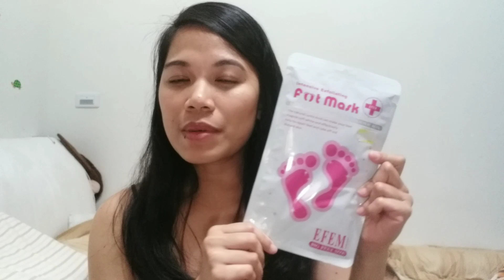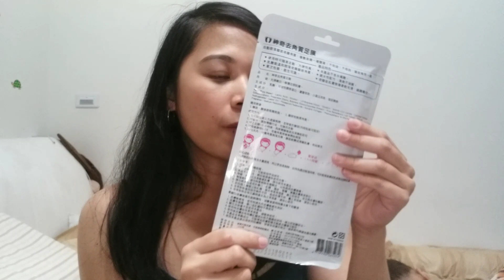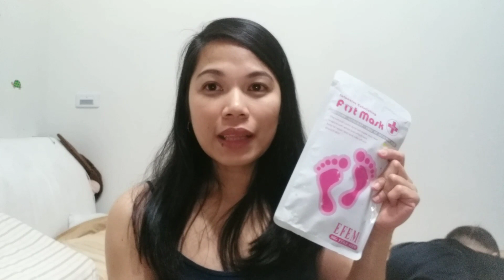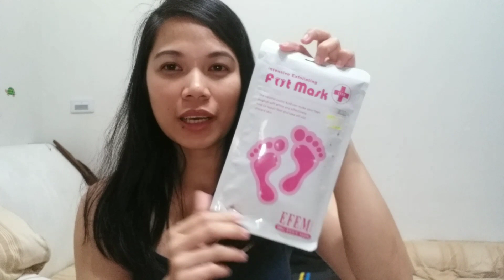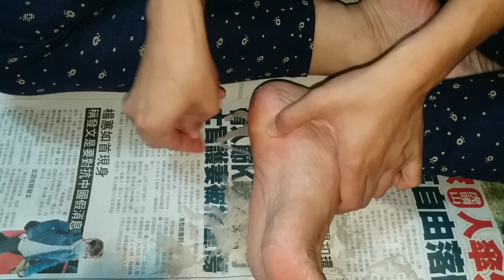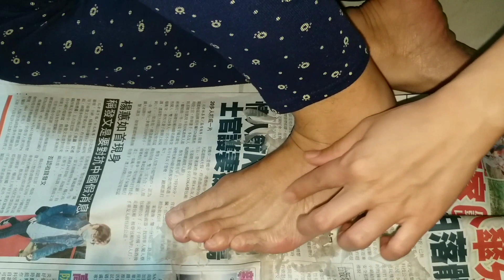SUPER EFFECTIVE PANGTAGGAL NG KALYO SA PAA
Sa Video na Ito ay pag uusapan natin ang Product na ginagamit mo para matanggal ang aking kalyo sa paa.
Product bought at Yellow store (Kuang Nan) here in Taiwan.